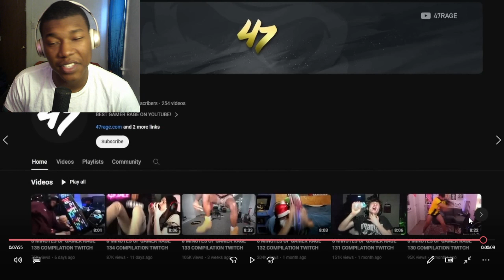8 MINUTES OF GAMER RAGE 136 COMPILATION TWITCH REACTION